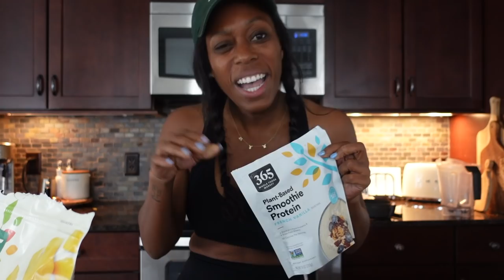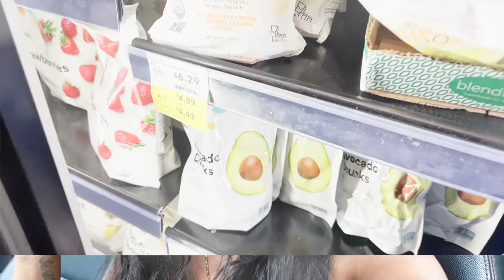VLOG: New Home Updates, My Latest Wellness/Workout Routine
Welcome to another episode of BrittsSpace. Leave "I read the description box and I'm a magical unicorn" in the comments!